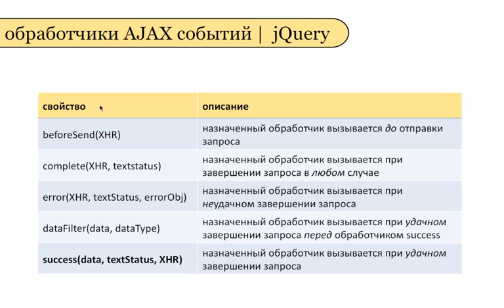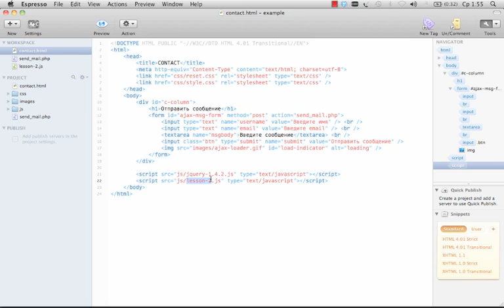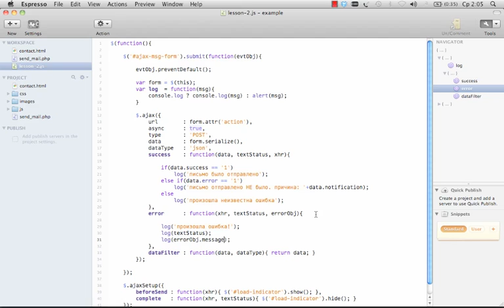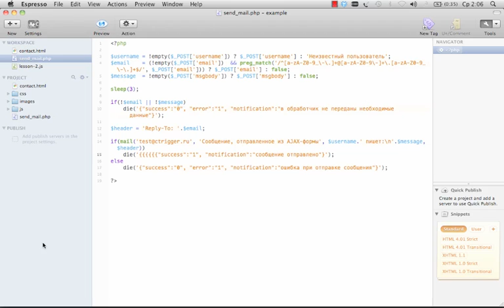jQuery - 05 03 Задание обработчиков локальных AJAX событий jQuery курс